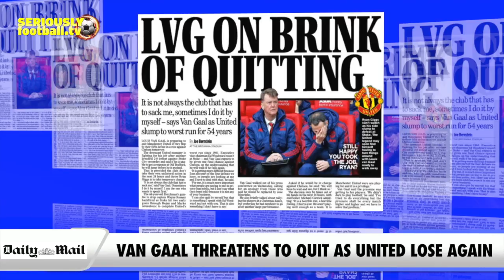Newspaper Review - Sunday 27 December